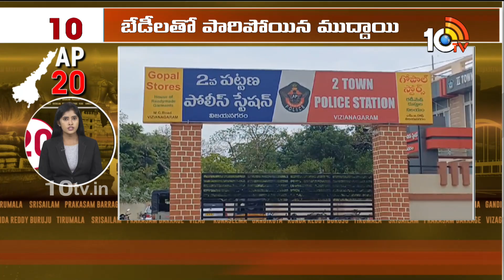AP 20 News | AP CM YS Jagan | Chandrababu Bail Petition | AP Politics | Janasena Party | 10TV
AP 20 News | President Draupadi Murmu AP Tour | Chandrababu Bail Petition  | AP Politics | 10TV

10TV is one of the Largest Content producing Telugu News Channel in Telugu States. Its one of the leaders in the production and broadcasting of un-biased and comprehensive news.
10TV offers round the clock coverage of latest breaking news and unique mix of news bulletins, current affairs and Entertainment programmes.
10TV Youtube Channel offers Latest News from Telugu States, Politics, Entertainment, Health, Sports Lifestyle, Devotional, National News, International News and lot more.!

హాయ్,
10టీవీ యూట్యూబ్ చానల్‌కి స్వాగతం. 10టీవీలో ప్రసారమయ్యే కథనాలతో పాటు ఆసక్తికరమైన మరెన్నో అంశాలను 10టీవీ యూట్యూబ్ చానల్లో మీకు అందిస్తాం. మా వీడియోలలో మీకు నచ్చిన వాటిని మాకు తెలియజేయండి. అలాంటి మరిన్ని కథనాలను మీకు అందించేందుకు ప్రయత్నిస్తాం. నచ్చిన వీడియోలను మరింత మందికి షేర్ చేయండి. చానల్‌ను సబ్‌స్క్రైబ్ చేయడం మరిచిపోకండి. ధన్యవాదములు.!